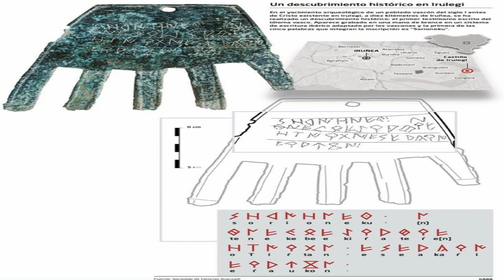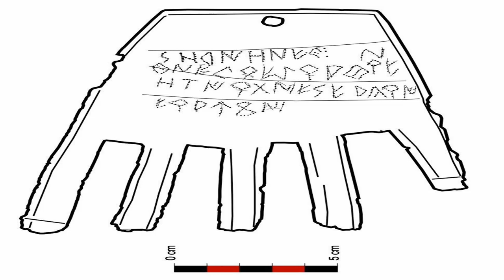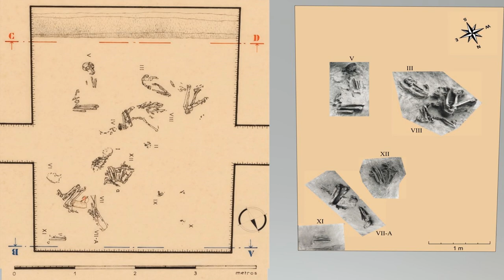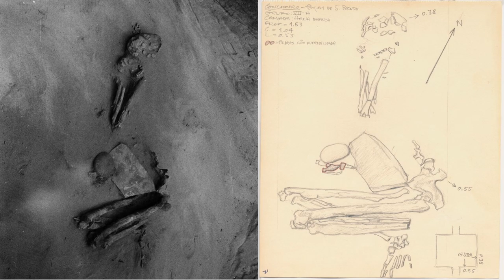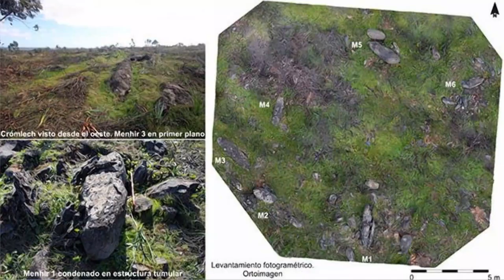Top 10 ciekawych odkryć archeologicznych w 2022 roku, dzięki którym można pisać historię na nowo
Archeologia, jak co roku okazała się produktywną dziedziną nauki i wydała wiele materiałów źródłowych, które przyczyniają się do rozwoju naszej wiedzy o społeczeństwach prehistorycznych oraz historycznych.
W nowym programie przegląd ciekawych, nowych i interesujących odkryć dokonanych przez archeologów w kończącym się 2022 roku.
Stonehenge, mamut, posągi z brązu, ręka z inskrypcją, sanktuarium megalityczne, archeologia podwodna i kilka innych ciekawych zabytków kultury materialnej.
Nie posiadam praw do prezentowanych zdjęć. Wykorzystano w celach edukacyjnych.

Realizacja:
Michał Grzesiak